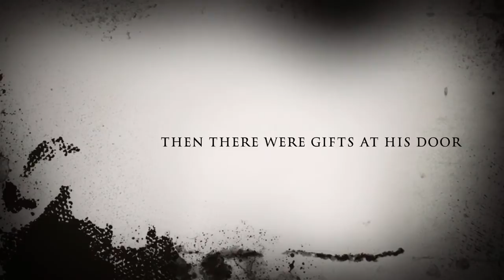Cassandra The Trailer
Hey guys just thought I should make another trailer because these are fun to make and I might make this a movie or show or nothing at all because it might not be good and well enjoy